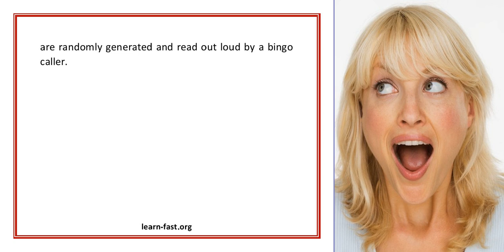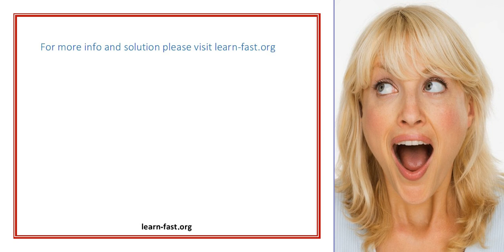Learn To Play Online Bingo